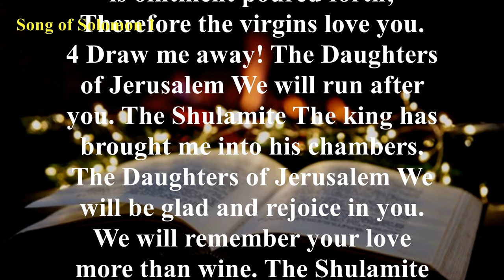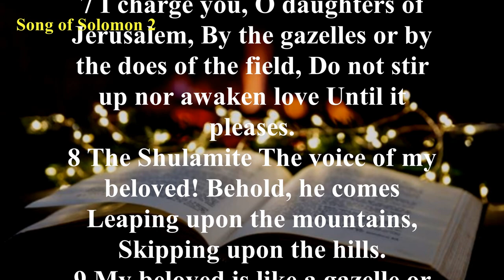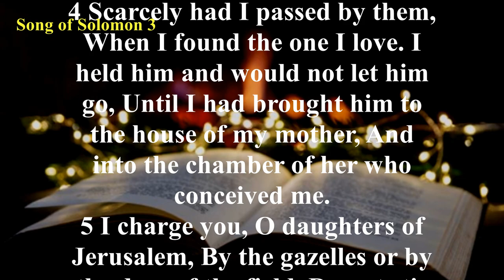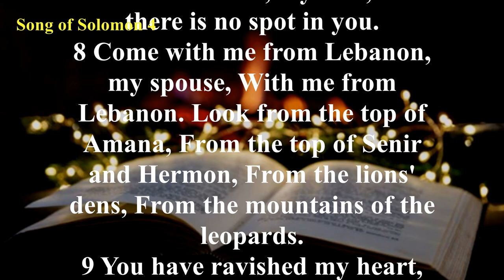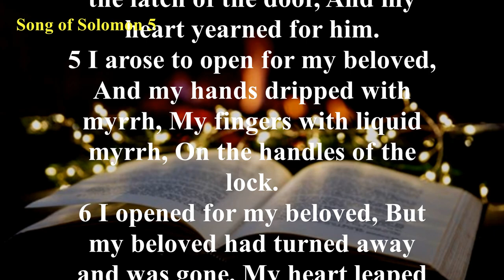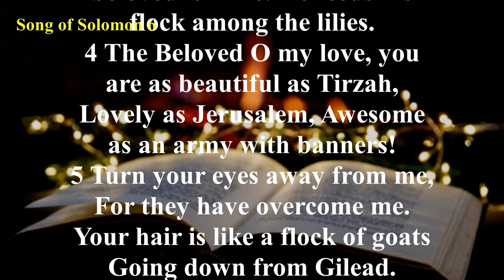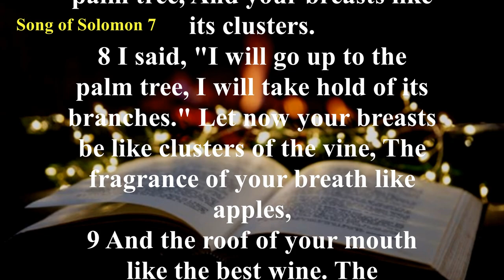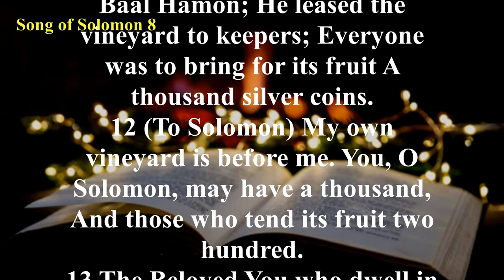The Book of Song of Solomon (NKJV) | Full Audio Bible with Scrolling text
Summary: The poetry takes the form of a dialogue between a husband (the king) and his wife (the Shulamite). We can divide the book into three sections: the courtship (1:1 - 3:5); the wedding (3:6 - 5:1); and the maturing marriage (5:2 - 8:14).

The song begins before the wedding, as the bride-to-be longs to be with her betrothed, and she looks forward to his intimate caresses. However, she advises letting love develop naturally, in its own time. The king praises the Shulamite’s beauty, overcoming her feelings of insecurity about her appearance. The Shulamite has a dream in which she loses Solomon and searches throughout the city for him. With the help of the city guards, she finds her beloved and clings to him, taking him to a safe place. Upon waking, she repeats her injunction not to force love.

On the wedding night, the husband again praises the beauty of his wife, and in highly symbolic language, the wife invites her spouse to partake of all she has to offer. They make love, and God blesses their union.

As the marriage matures, the husband and wife go through a difficult time, symbolized in another dream. In this second dream, the Shulamite rebuffs her husband, and he leaves. Overcome with guilt, she searches the city for him; but this time, instead of helping her, the guards beat her—symbolic of her pained conscience. Things end happily as the lovers reunite and are reconciled.

As the song ends, both the husband and wife are confident and secure in their love, they sing of the lasting nature of true love, and they yearn to be in each other’s presence.